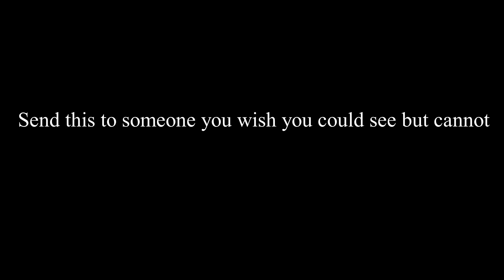I Miss You (Original Song)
I wrote this song because just as everyone I am stuck in quarantine. The intent is to send it to someone you are unable to see because of the situation to let them know you are thinking of them.